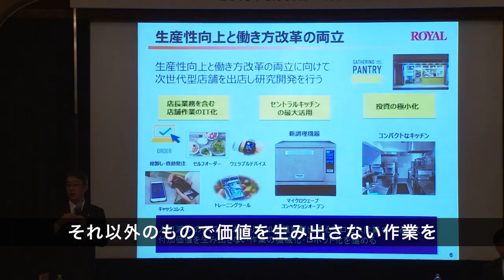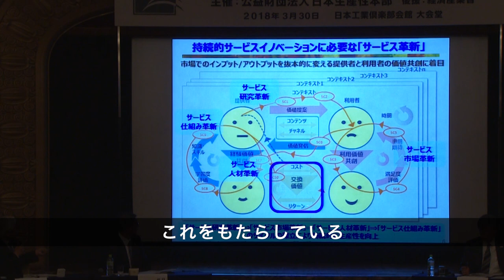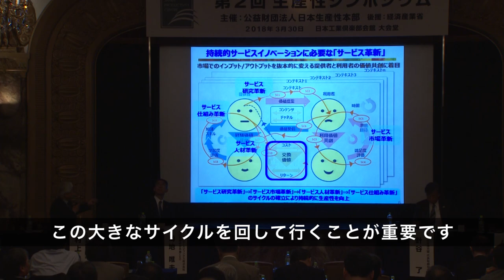サービス産業と人材流動化・新陳代謝をテーマに「生産性シンポジウム」を開催（2018.3.30）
公益財団法人　日本生産性本部（東京都千代田区、会長：茂木友三郎）は、2018年3月30日、「サービス産業の生産性向上戦略」や「個人の学び直しや人材流動化・企業の新陳代謝による生産性向上」についての議論を通して、生産性改革実現のための課題を浮き彫りにし、今後の取り組みを討究することを目的に、シンポジウムを開催しました。
茂木会長は、開会あいさつにおいて、「生産性を高めるには、成長率の高いベンチャー企業が市場に入りやすい環境を整え、経済の新陳代謝を促し、日本の潜在成長率を高めることが肝要だ。併せて人材の流動化を促す取り組みも重要」と述べました。
　来賓あいさつに立った世耕弘成　経済産業大臣は、「第4次産業革命の時代に日本が世界をリードしていくには、『コネクテッド・インダストリーズ』の実現が重要な鍵となる。その具体化を進めながら、産業全体の生産性向上、新陳代謝や活性化を行い、ＩＴの社会的実装化を着実に進めていくことが今、求められている」と述べました。
　当日の概要は以下の通りです。

主催： 公益財団法人日本生産性本部、後援：経済産業省
会場： 日本工業倶楽部　2階　大会堂
プログラム：
　開会挨拶 茂木友三郎　日本生産性本部　会長／キッコーマン　取締役名誉会長　取締役会議長
　来賓挨拶 世耕　弘成　　経済産業大臣
　パネル・ディスカッション１　「サービス産業の生産性向上戦略を考える」
　　菊地　唯夫　　ロイヤルホールディングス　代表取締役会長兼CEO
　　デービッド アトキンソン　　小西美術工藝社　代表取締役社長
　　針谷　　了　　湯元舘　代表取締役会長
　　八野　正一　　全国労働組合生産性会議　副議長
　　村上　輝康　　産業戦略研究所　代表（モデレーター）
　パネル・ディスカッション２　「個人の学び直しや人材流動化・企業の新陳代謝による生産性向上」
　　宇佐川邦子　　リクルートジョブズ　ジョブズリサーチセンター長
　　米田　瑛紀　　エッセンス　代表取締役（モデレーター）
　　山内 　幸治　　エティック　理事兼事業統括ディレクター
　　伊藤　禎則　　経済産業省　産業人材政策室参事官